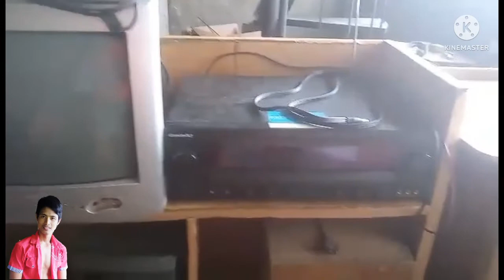Divider from cardboard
cardboard-Divider